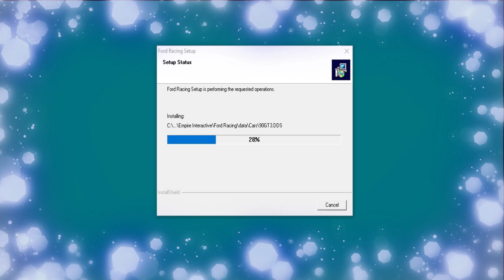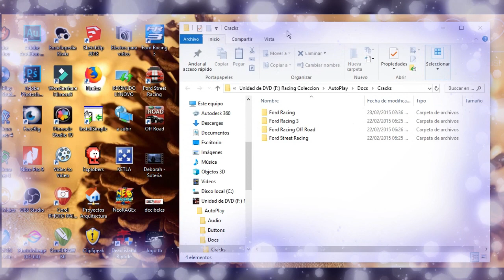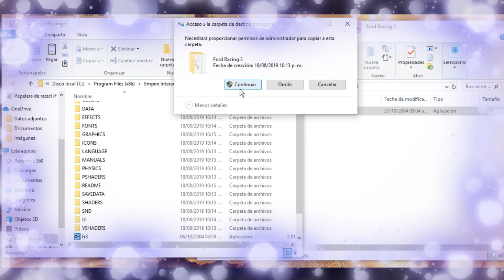✅ Descargar Ford Racing Collection [FULL ESPAÑOL PC] 🚗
Video de Ford Racing Conllection versión del año 2015.

Ford Racing Collection incluye:

Ford Racing (Full multiidioma - no español)
Ford Racing 2 (full y en español)
Ford Racing 3 (full y en español)
Ford Street Racing (full y en español)
Ford Racing Off Road (full y en español)